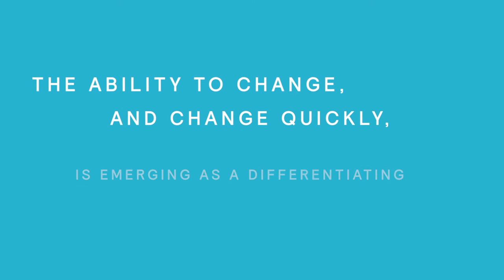Mercer Global Talent Trends 2018: Change@Speed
Mercer | Mercer Global Talent Trends 2018: Change@Speed

Mercer’s 2018 Global Talent Trends Study gathered input from more than 7,600 voices across 21 industries and 44 countries around the world. Hear from Mercer clients as they discuss the five key trends and what they mean to their organizations.

This year’s Mercer Talent Trends Report Unlocking Growth in the Human Age talks about the unprecedented rate of speed that we’re seeing in organizations and how organizations need to form and reform around shifting priorities. We’re seeing that creating the confidence of being able to change at speed is a real imperative. and people are getting there by embedding exponential learning. We’re looking at creating a innovation culture internally. Change at speed at Siemens is a very important trend for us. Our global CEO has already talked about the need for agility. He has publicly announced our structure as more of a fleet of ships than a conglomerate and the power that we can get from and the only way we can get there is if HR can also move at that kind of speed. We don’t know what jobs will be in the future, but we can be ready for what is coming if we can be as agile as possible. That means a lot of change culturally. It means change to help our managers get there but it means very tactically some changes in how we structure ourselves. We are looking at taking out levels in the organization and other companies have done that but it’s not a cost savings initiative. Our view is if we can reduce hierarchy we can encourage collaboration and speed.